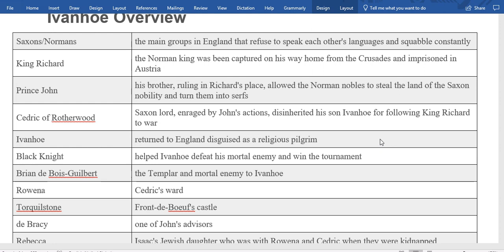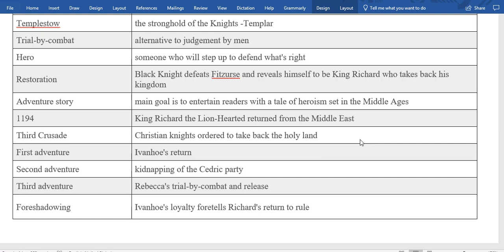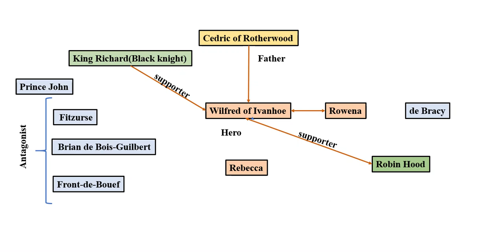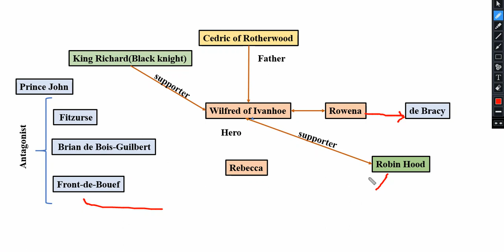Summary of Ivanhoe by Walter Scottहिंदी में समझें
Image result for Summary of Ivanhoe by Walter Scott
Ivanhoe is the story of one of the remaining Anglo-Saxon noble families at a time when the nobility in England was overwhelmingly Norman. It follows the Saxon protagonist, Sir Wilfred of Ivanhoe, who is out of favour with his father for his allegiance to the Norman king Richard the Lionheart.

 Summary of Ivanhoe by Walter Scott,
ivanhoe summary pdf,

ivanhoe themes,

ivanhoe characters,

ivanhoe shmoop,

ivanhoe rebecca,

ivanhoe movie

ivanhoe film